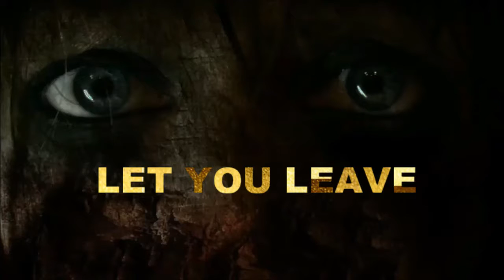Milly Rock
THE ALISHA GOULET HORROR